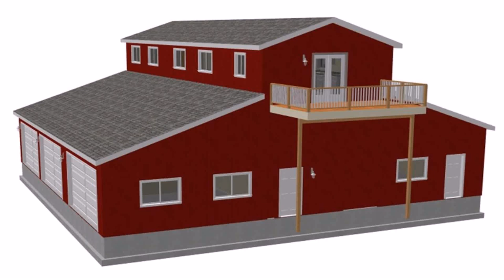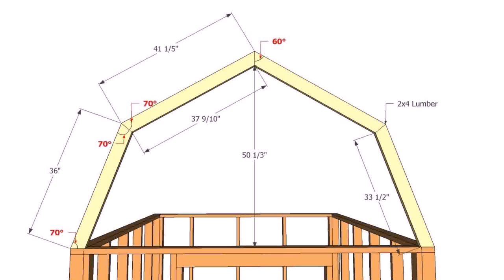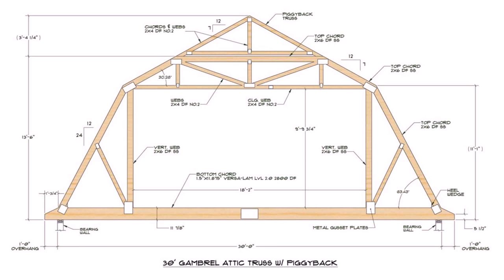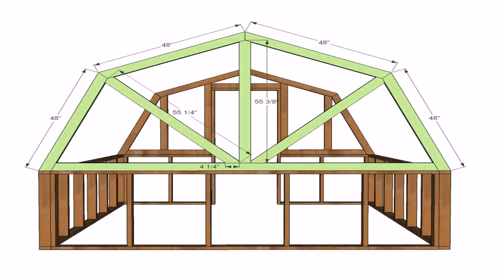Home Plans With Gambrel Roof - Gif Maker DaddyGif.com (see description)